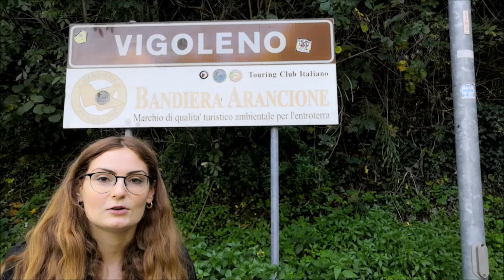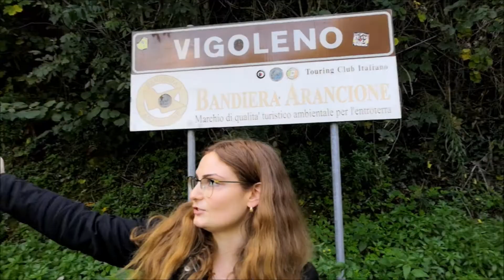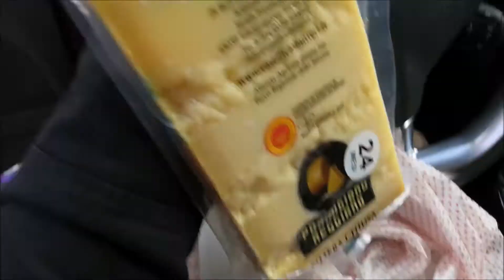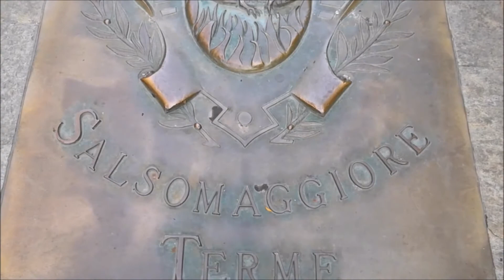VIGOLENO (PC) e CASTELLO DI SCIPIONE (PR) in 1 giorno | Tra Castelli e Borghi medievali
Castelli e borghi medievali dell' emiliaromagna.
Ecco il titolo del nuovo viaggio che ho deciso di iniziare con voi, amici esploratori! E iniziamo con due castellidelducatodiparmaepiacenza: Vigoleno e il Castello di Scipione.
Per chi volesse saperne di più sul progetto “Circuito dei castelli dell’Emilia-Romagna”, ecco il

Mia poesia (0:00)
Intro (0:41)
Vigoleno (1:27)
Castello di Scipione (4:40)
Terre de salsis (6:30)

(Museo del prosciutto di Parma) (Itinerari tematici nella “terra de salsis”)

Se sei un appassionato di escursionismo e ti incuriosisce il mondo della geologia

Chi sono:
Mi chiamo Aurora, sono laureata in geologia e ho aperto questo canale per condividere, scoprire ed esplorare, insieme a voi, il nostro Bel Paese e le tante bellezze naturali, artistiche e storico-culturali che custodisce. Parleremo, in particolare, di geoturismo, escursionismo e patrimonio geologico, andando a svelare qualche pillola geologica tra un passo e l'altro, sempre nel rispetto dell'ambiente.